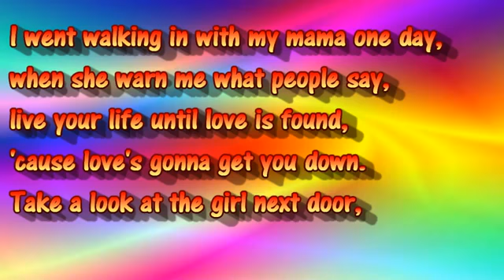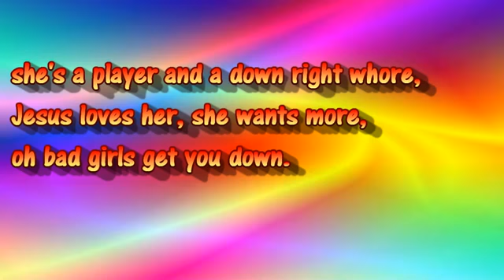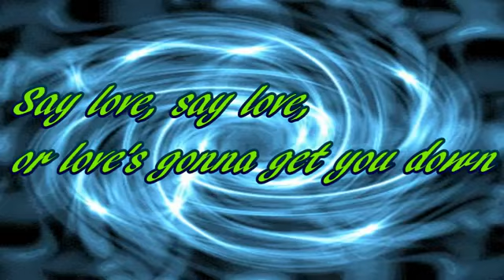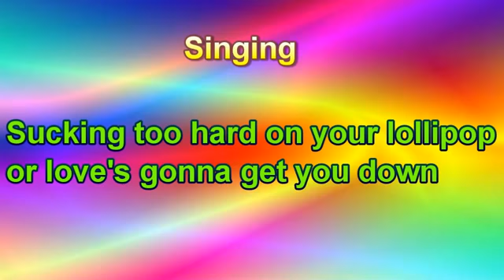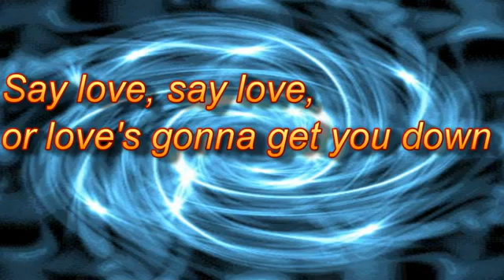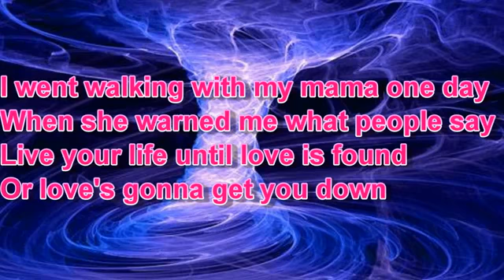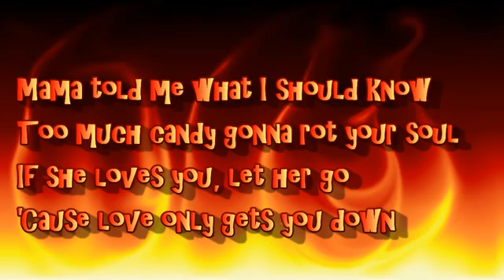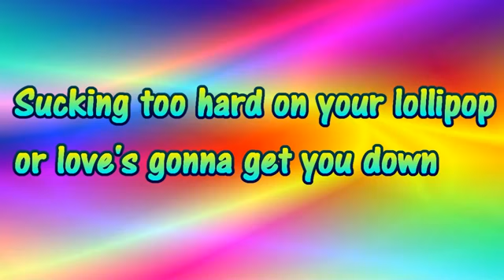MIKA - Lollipop Lyrics